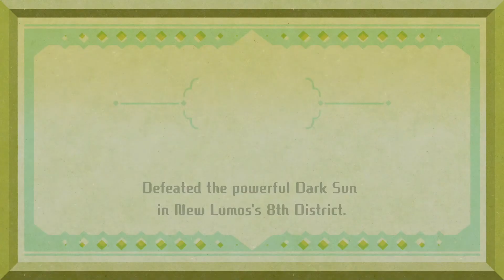Dark Sun! (New Lumos, District 8, Part 4) | Let's Play Miitopia (Nintendo Switch) | Part 147